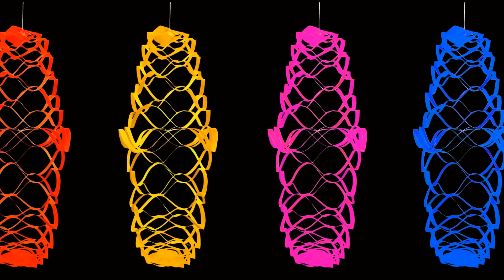How to Make A Beautiful Hanging Paper Decoration (Christmas Crafts) - HD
Learn how to make beautiful hanging decorations from the paper at home in simple and easy steps to decorate your home in festivals and events. One of the grandest festivals like Christmas, New year, Diwali etc. is on the way and obviously you have to decorate your home for the guests. The most economic and easy way to decorate your house without fighting with the market rush is the paper art, and one such stuff is a hanging paper decoration. So, here I am going to tell you how you can make it for decorating your home in festivals and events.

505 Activities for Kids